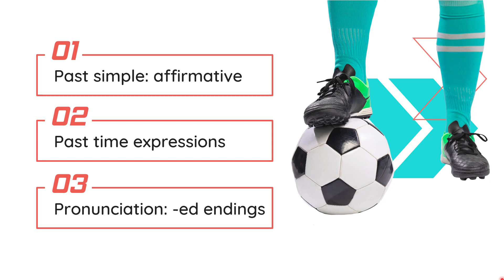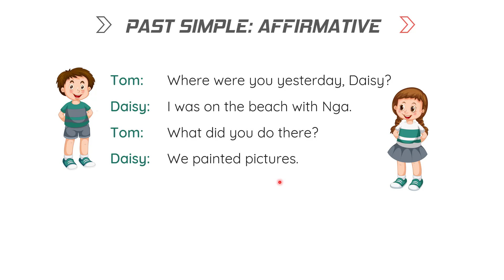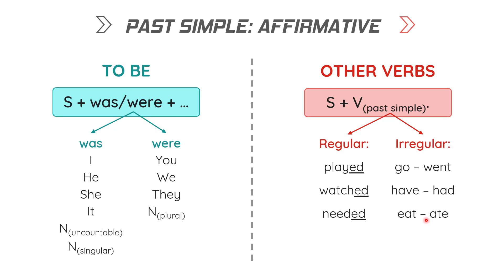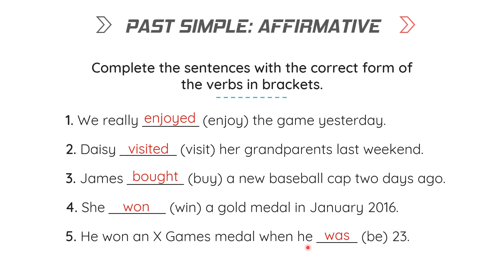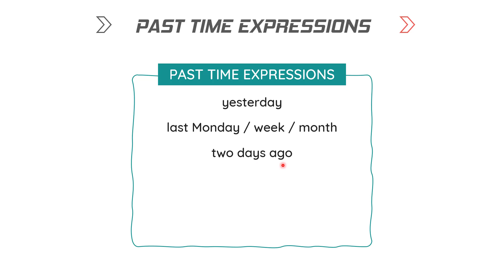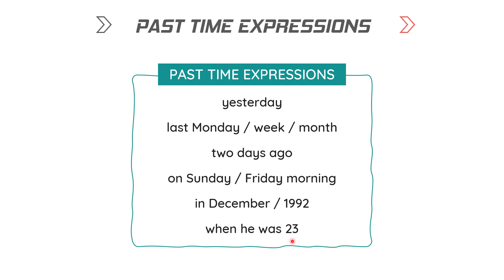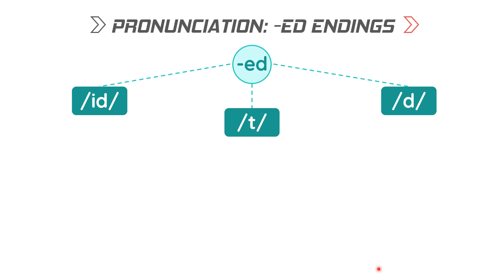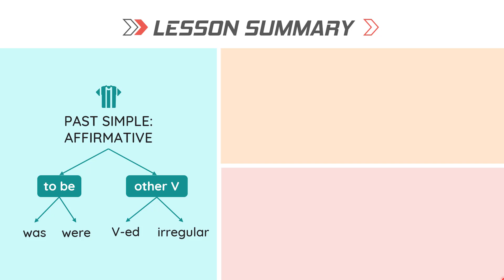Unit 6: Sports - Language focus 2 - Friends Plus 6 [OLM.VN]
Sau bài học này, các con sẽ:
- nắm vững cấu trúc câu khẳng định ở thì quá khứ đơn
- nắm vững các cụm từ chỉ thời gian ở thì quá khứ đơn
- phát âm đúng đuôi -ed
Các động từ bất quy tắc thường gặp (xem cột 2 trong bảng)